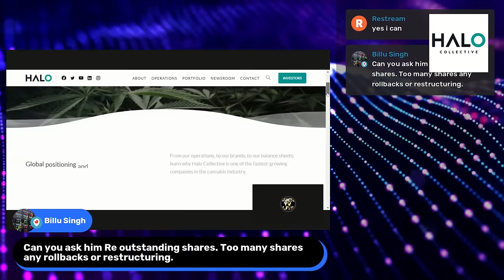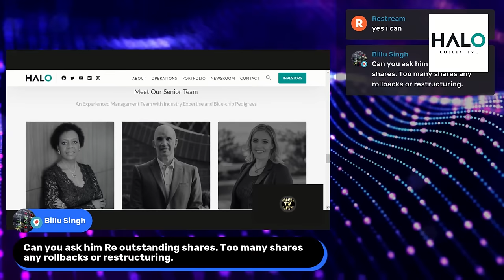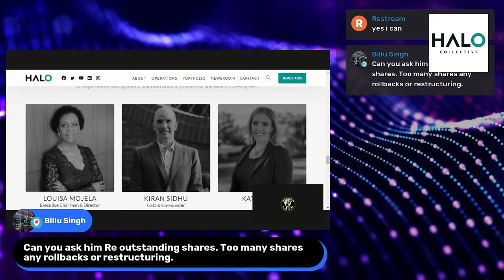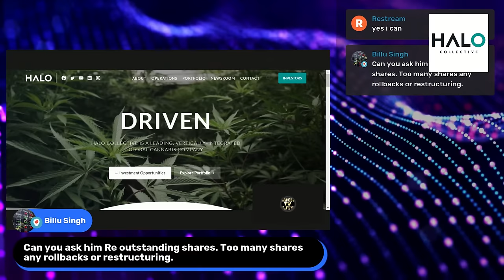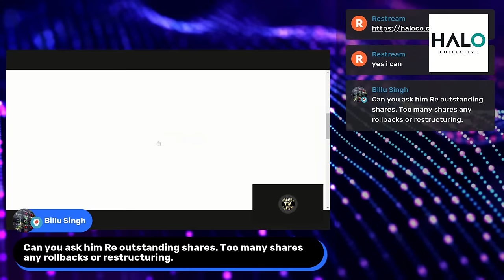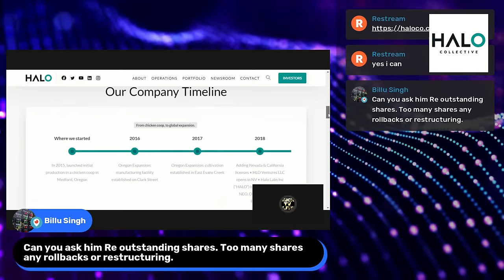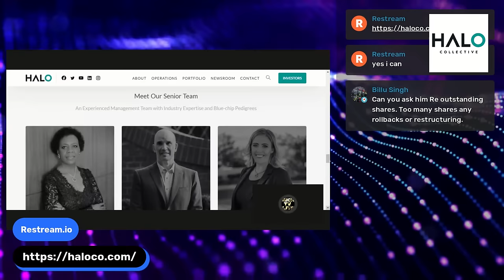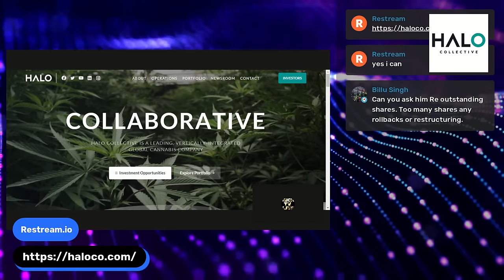Halo Collective Announces Corporate Update Conference Call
Halo Collective Inc. ("Halo" or the "Company") (NEO: HALO) (OTCQB: HCANF) (Germany: A9KN) today announces that it will host a live Q&A conference call on Friday, June 25, 2021 to provide a corporate update.

About Halo Collective Inc.

Halo is a leading, vertically integrated cannabis company that cultivates, extracts, manufactures, and distributes quality cannabis flower, oils, and concentrates and has sold approximately nine million grams of oils and concentrates since inception. Halo continues to evolve its business and scale efficiently, partnering with trustworthy leaders in the industry, who value Halo's operational expertise in bringing top-tier products to market.

Halo is led by a strong, diverse, and innovative management team with deep industry knowledge and blue-chip experience. The company is currently operating in the United States in California and Oregon. The Company sells cannabis products principally to dispensaries under its brands, Hush, Mojave, and Exhale, and under partnership or license with DNA Genetics, Terphogz and FlowerShop*, a cannabis lifestyle and conceptual wellness brand in which G-Eazy is a partner and key member of FlowerShop*.

As part of continued expansion and vertical integration in the U.S., Halo boasts several grow operations throughout Oregon and two planned in California. In Oregon, the Company has a combined nine acres of outdoor cultivation, including East Evans Creek, a six-acre grow site in Jackson County, Blue Sky Farms, a two acre grow site located in Jackson County and Winberry Farms, a one-acre grow site located 30 miles outside Eugene in Lane County. In California, the Company is building out Ukiah Ventures; a planned 30,000-square-foot indoor grow and cannabis processing facility including up to an additional five acres of industrial land to expand this indoor grow site. Recently, Halo partnered with Green Matter Holding to purchase Bar X Farm in Lake County, developing up to 80 acres of cultivation which would comprise the largest single licensed grow in California.

Halo also has acquired a range of software development assets, including technology platforms CannPOS, Cannalift, and, more recently, CannaFeels. Halo also owns the discrete sublingual dosing technology, Accudab. The Company intends to spin-off these assets along with its intellectual property and patent applications into its subsidiary Halo Tek Inc. and complete a distribution to shareholders on a record date to be determined by Halo.

RICH TV LIVE INC. company profiles and other investor relations materials, publications or presentations, including web content, are based on data obtained from sources we believe to be reliable but are not guaranteed as to accuracy and are not purported to be complete. As such, the information should not be construed as advice designed to meet the particular investment needs of any investor. Any opinions expressed in RICH TV LIVE reports company profiles or other investor relations materials and presentations are subject to change. RICH TV LIVE INC. expects to be sponsored $1,000 CAD for digital video services.

We strongly encourage all investors to conduct their own research before making any investment decision. For more information on stock market investing, visit the Securities and Exchange Commission ("SEC") CSA